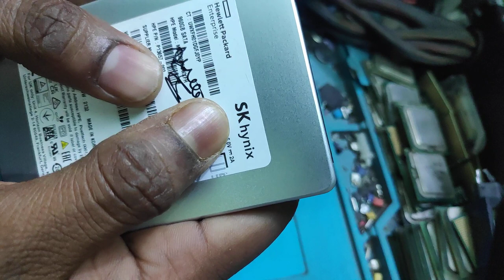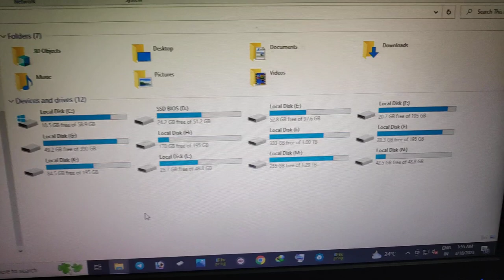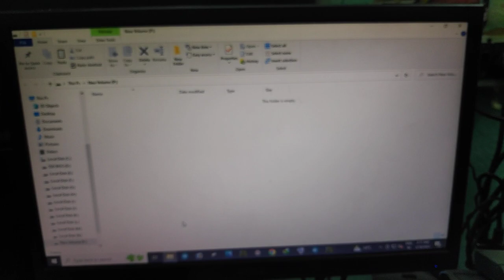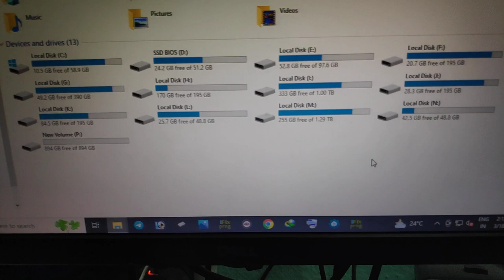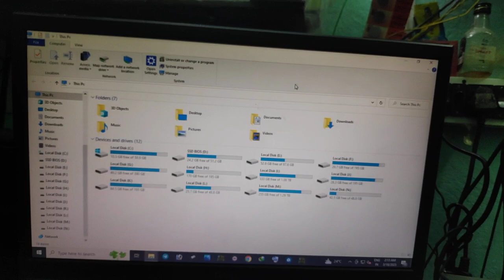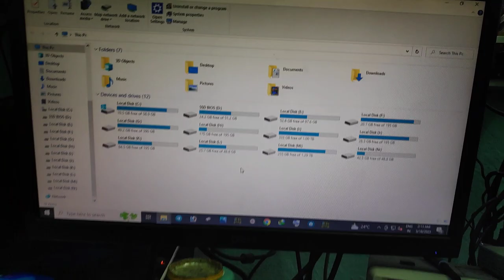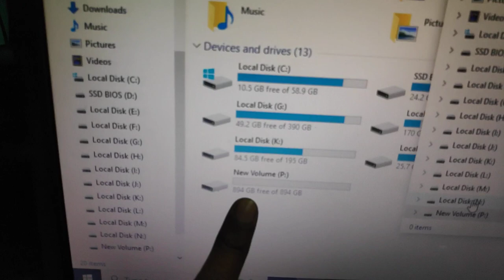SK hynix 960 GB SATA SSD Not Detected problem fix | How to repair not detected ssd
SK hynix 960 GB SATA SSD Not Detected problem fix